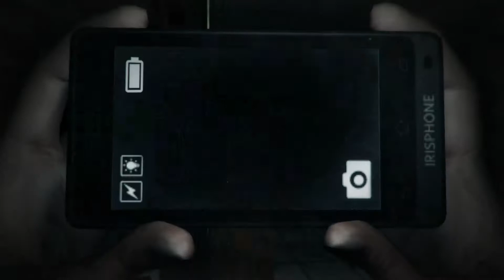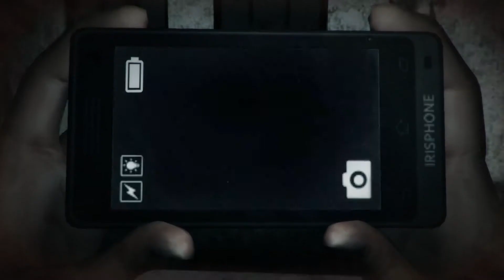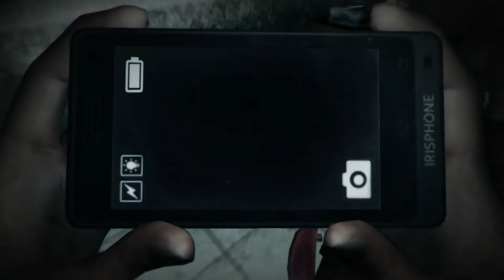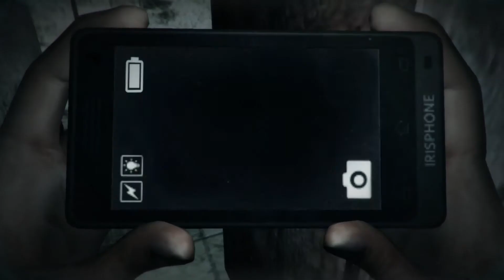DreadOut Part 4: LOST IN SCHOOL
Just like my childhood... but with LESS ghosts! Bwoooohhhooh!